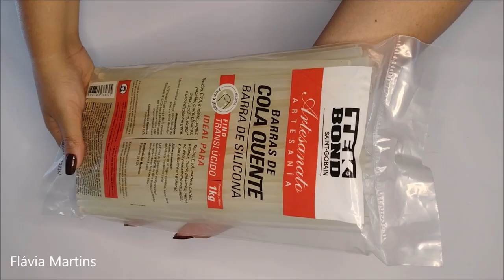Como fazer CROPPED de TENIS velho? Flávia Martins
Uma nova tendência de moda está em alta entre as famosas: o top cropped feito com tênis. Para fazer é simples, basta remover a sola e unir as partes para criar uma nova peça decotada e diferente. As famosas estão usando e postando em suas redes sociais, um exemplo é a a ex-BBB Jade Picon, que escolheu um modelo com cor bem chamativa para utilizar no festival Lollapalooza. Pocah e Luíza Sonza também já aderiram à esta moda ousada e divertida.